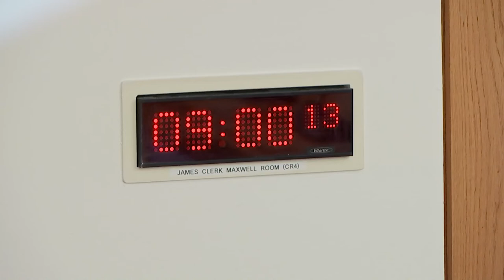Public Audit Committee - 28 April 2022